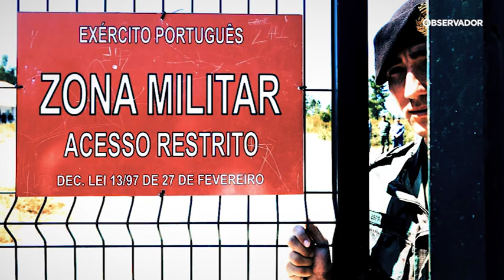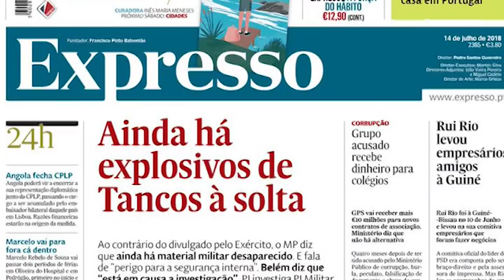Como Tancos tramou Azeredo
Um ano, três meses e 13 dias depois do furto de material em Tancos, o ministro da Defesa sai de cena. Reveja a sequência de declarações que foram degradando as condições de Azeredo Lopes no cargo.